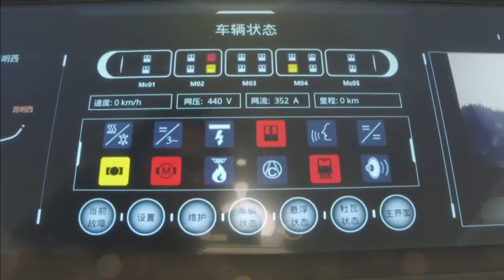China’s HTS Maglev Engineering Prototype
Southwest Jiaotong University (SWJTU) and CRRC Tangshan Co., Ltd revealed the “world’s first high-temperature superconducting high-speed maglev engineering prototype” in Chengdu, Sichuan, China, on 13 January 2021. The design speed of the train is above 600 km/h. Combined with vacuum tube technology, the HTS Maglev train could reach a speed of 1000 km/hour.
Credit: China Central Television (CCTV)/Southwest Jiaotong University (SWJTU)